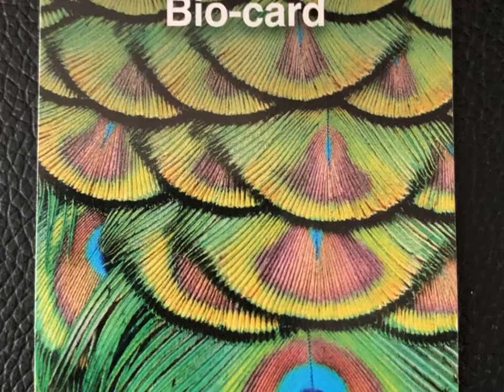Week 12 - Whooping Crane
Organism of the Week 12 - Whooping Crane